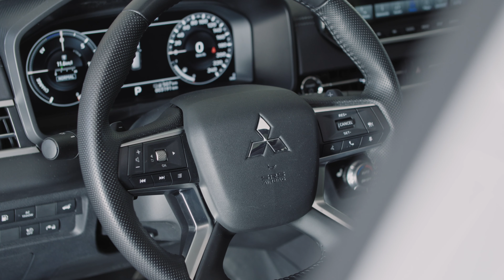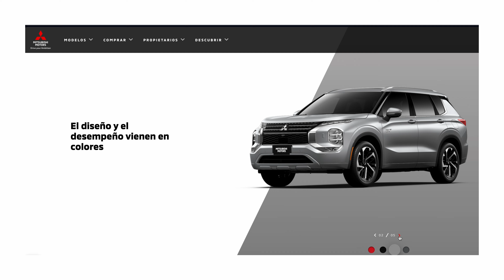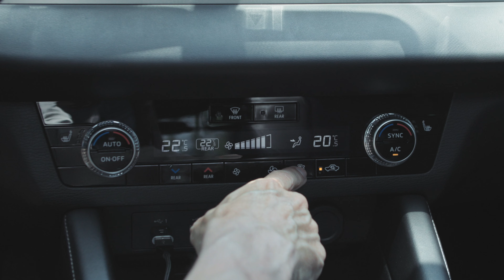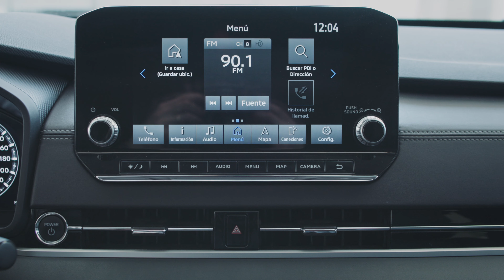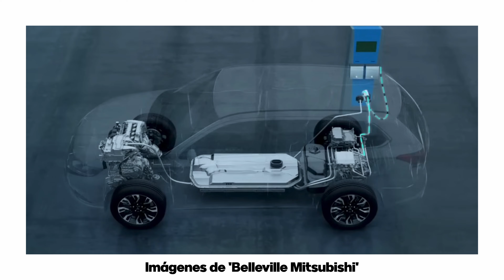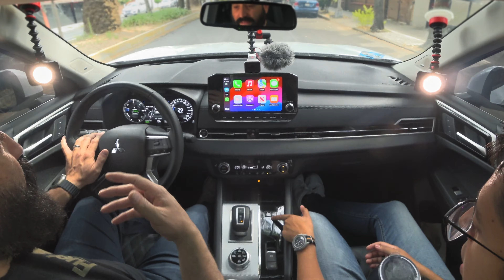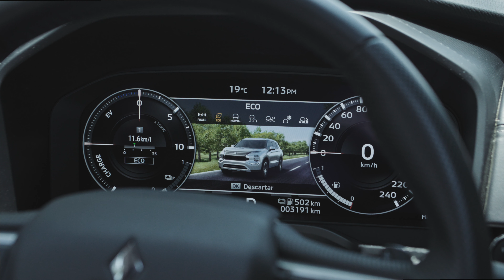Mitsubishi Outlander PHEV 2024 | Un SUV híbrido único en su clase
La propuesta de Mitsubishi Oulander PHEV como vehículo híbrido enchufable es muy interesante y podríamos decir que es básicamente no tiene un rival directo, es por ello que vale la pena echarle uno ojo...